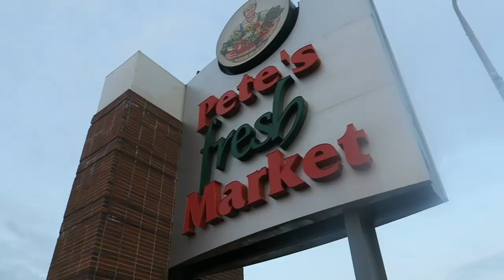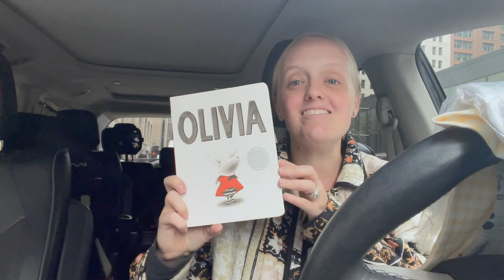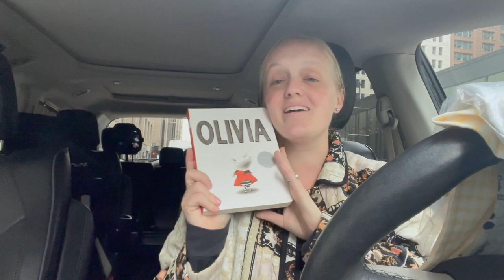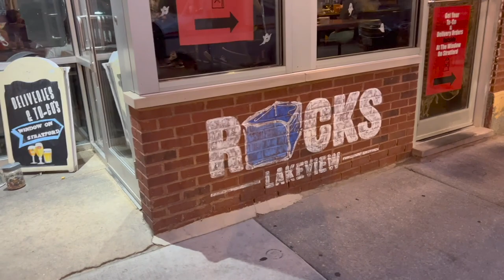A Full House, a Cancelled Show, & a P.O. Box Unboxing!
It's Thursday and we're up bright and early! Our friends, Lauren and Lucy, need to meet Poppy Sue so we spend our day all together on the southside. The full house is SO fun! The time lapses capture it all! On Friday we have some highs and lows... The Jonathan Van Ness Chicago show was cancelled and we are SO disappointed. But! You all are so thoughtful and kind to us! Thank you!